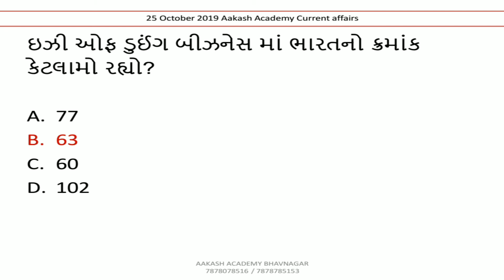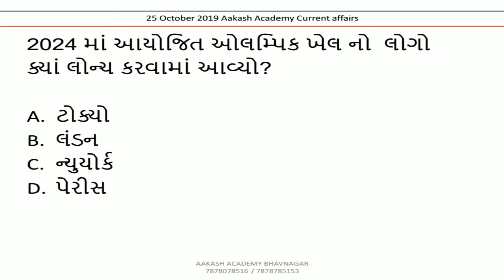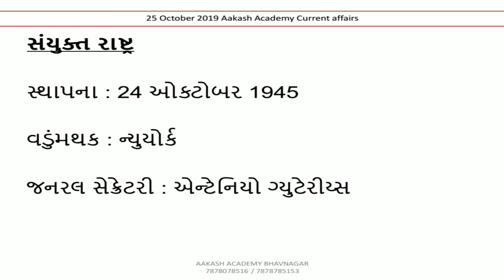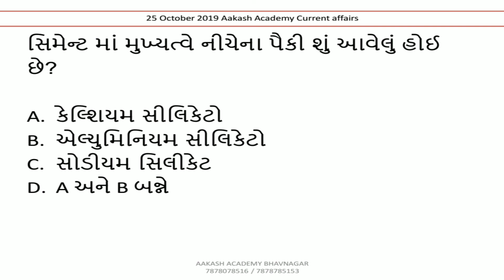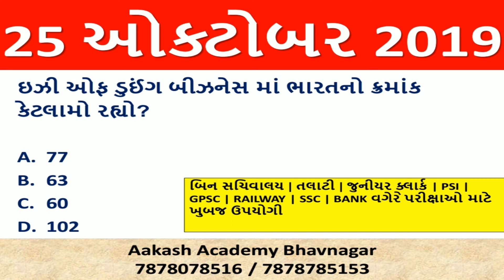25 October 2019 Current Affairs in Gujarati | Daily Current Affairs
25 October  2019 Current Affairs in Gujarati | Daily Current Affairs  | Current Affairs In Gujarati

આ વિડીઓ માં 25 ઓક્ટોબર 2019 નું કરંટ અફેયર્સ રજુ કરેલ છે.

6 july 2019 daily current affairs in gujarati | 6 જુલાઈ 2019 કરંટ અફેયર્સ | budget 2019 in gujarati

About this channel :

BANK PO,
SSC,
RAILWAY,
MBA,